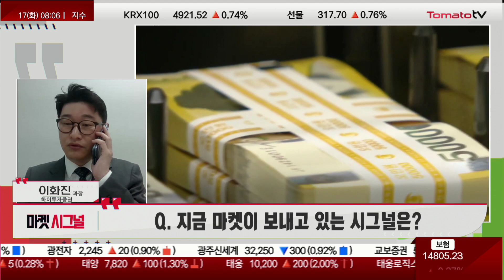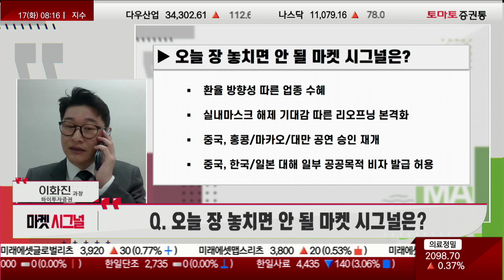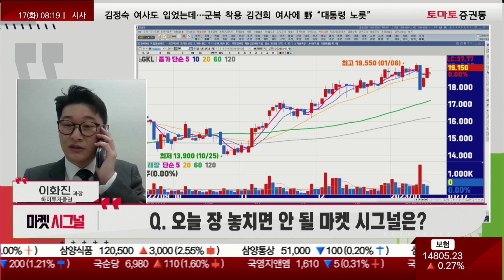더욱 활발해지는 차이나 플레이! 기대 섹터는?(f. 이화진 과장/하이투자증권)[마켓시그널]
▶마켓 시그널
▶진행 : 권미란
▶웹캠 : 이화진 과장(하이투자증권)
▶ 지금 마켓이 보내고 있는 시그널은?
- 은행주의 지속적인 수급흐름
- 낙폭과대주들의 빠른 순환매
- 4Q 실적부진의 선반영

▶오늘 장 놓치면 안 될 마켓 시그널은?
- 환율 방향성에 따른 업종수혜
- 실내마스크 해제기대감에 따른 리오프닝 본격화
- 중국, 홍콩/마카오/대만 공연 승인 재개
- 중국, 한국/일본에 대해 일부 공공목적 비자발급 허용